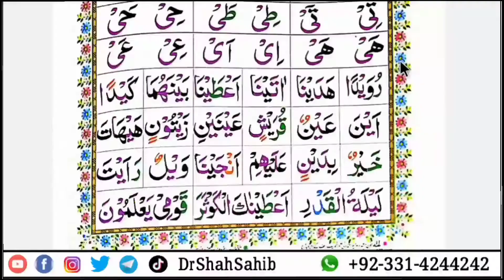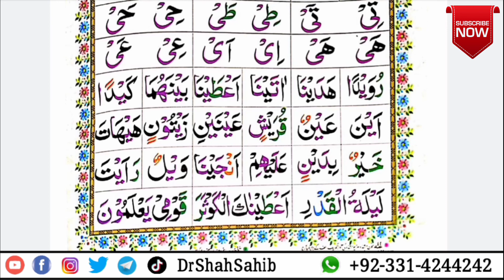Ep#36 Iqra Qaida | Chapter no # 17 exercise | Urdu and Pashto | Learn Qaidah with Tajveed Rules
Ep#36 Learn Qaidah with Tajveed Rules Chap no # 17 exercise Urdu and Pashto
Ep#30 Learn Qaidah with Tajveed Rules

𒊹︎︎︎𒊹︎︎︎𒊹︎︎︎𒊹︎︎︎𒊹︎︎𒊹︎︎︎𒊹︎︎︎𒊹︎︎︎𒊹︎︎︎𒊹︎︎︎𒊹︎︎︎𒊹︎︎︎𒊹︎︎︎𒊹︎︎︎𒊹︎︎︎𒊹︎︎︎
This is the Official Youtube channel of
Mufti Sayed Athar Ali Shah Haqqani
𒊹︎︎︎𒊹︎︎︎𒊹︎︎︎𒊹︎︎︎𒊹︎︎𒊹︎︎︎𒊹︎︎︎𒊹︎︎︎𒊹︎︎︎𒊹︎︎︎𒊹︎︎︎𒊹︎︎︎𒊹︎︎︎𒊹︎︎︎𒊹︎︎︎𒊹︎︎︎

We are providing online learning & memorizing Holy Quran , Qaidah, Tarjama, Tafseer, Religious Speeches, Tilawat, Naats, Wazifa, Khwabon ki Tabeer,

𝒘𝒘𝒘.𝒚𝒐𝒖𝒕𝒖𝒃𝒆.𝒄𝒐𝒎/𝑫𝒓𝑺𝒉𝒂𝒉𝑺𝒂𝒉𝒊𝒃

𝒘𝒘𝒘.𝒇𝒂𝒄𝒆𝒃𝒐𝒐𝒌.𝒄𝒐𝒎/𝑫𝒓𝑺𝒉𝒂𝒉𝑺𝒂𝒉𝒊𝒃

𝒘𝒘𝒘.𝒊𝒏𝒔𝒕𝒂𝒈𝒓𝒂𝒎.𝒄𝒐𝒎/𝑫𝒓𝑺𝒉𝒂𝒉𝑺𝒂𝒉𝒊𝒃

𝒘𝒘𝒘.𝒕𝒘𝒊𝒕𝒕𝒆𝒓.𝒄𝒐𝒎/𝑫𝒓𝑺𝒉𝒂𝒉𝑺𝒂𝒉𝒊𝒃

𝒘𝒘𝒘.𝒕𝒆𝒍𝒆𝒈𝒓𝒂𝒎.𝒄𝒐𝒎/𝑫𝒓𝑺𝒉𝒂𝒉𝑺𝒂𝒉𝒊𝒃
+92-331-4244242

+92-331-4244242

𒊹︎︎︎𒊹︎︎︎𒊹︎︎︎𒊹︎︎︎𒊹︎︎𒊹︎︎︎𒊹︎︎︎𒊹︎︎︎𒊹︎︎︎𒊹︎︎︎𒊹︎︎︎𒊹︎︎︎𒊹︎︎︎𒊹︎︎︎𒊹︎︎︎𒊹︎︎︎

Please Don't copyright this video, Otherwise action will be taken against you.

𒊹︎︎︎𒊹︎︎︎𒊹︎︎︎𒊹︎︎︎𒊹︎︎𒊹︎︎︎𒊹︎︎︎𒊹︎︎︎𒊹︎︎︎𒊹︎︎︎𒊹︎︎︎𒊹︎︎︎𒊹︎︎︎𒊹︎︎︎𒊹︎︎︎𒊹︎︎︎